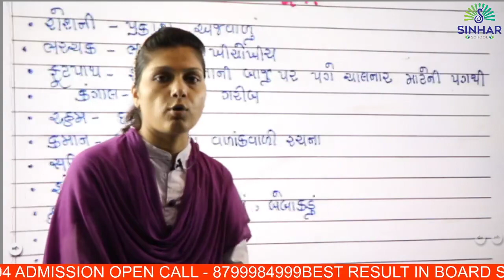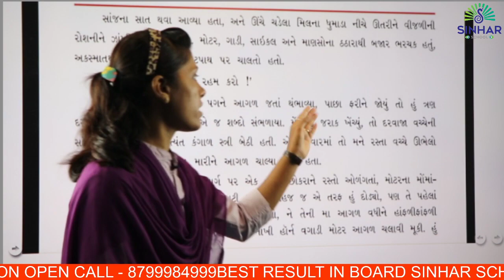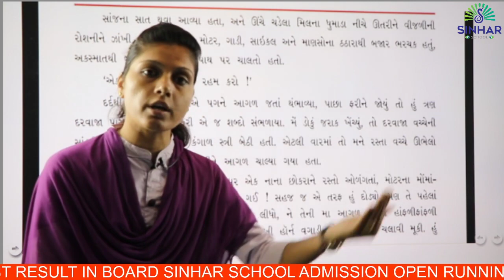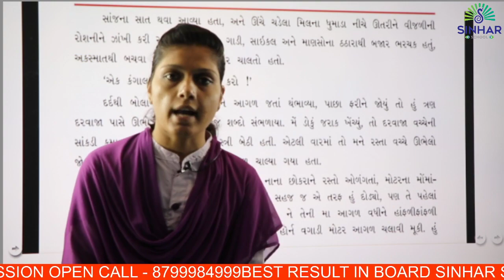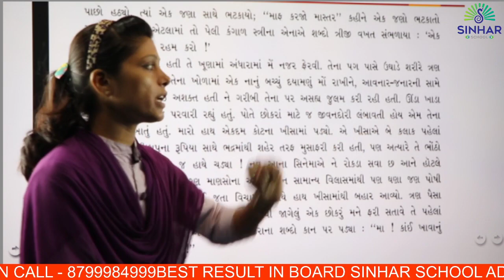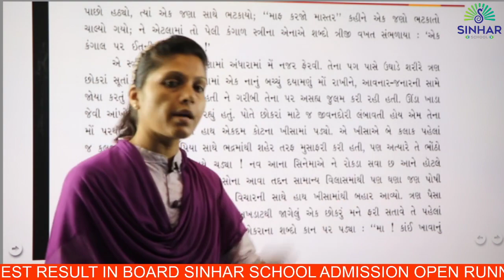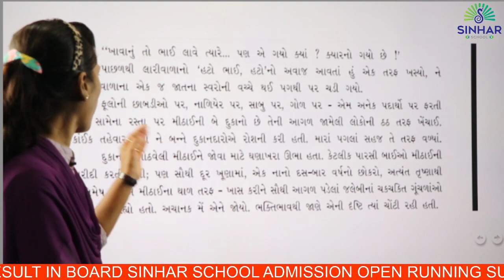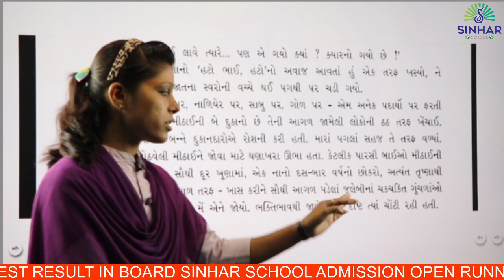STD 7 GUJRATI CH 6 BHIKHU (LEKHAK PARICHAY ANE SAMAJUTI) L 1